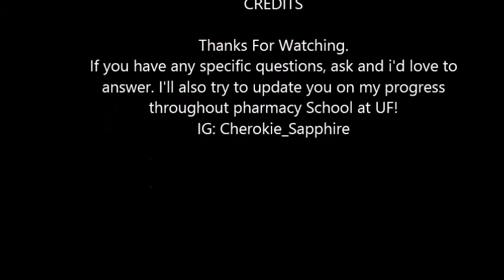How to get into Pharmacy School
Hi I'm Cherokie 19 with my Bachelors degree from NSU. I am going to the University of Florida's College of Pharmacy in the fall. It is ranked 9 out of 125 of the Top Pharmacy Colleges in the Nation! So, i know what i'm talking about. lol
     My advice to you: Get involved in the field somehow, take your PCAT early, and apply early (Septemberish)
    My PCAT was an 82
    My GPA was around 3.5
    I worked in an independent pharmacy (Not a tech tho)
    President of Pre-Pharmacy Society
   If you have any specific questions about my experience getting in etc., ask me and i'll answer :)